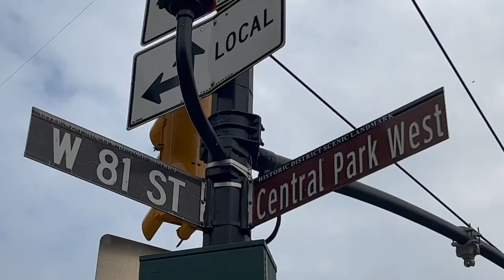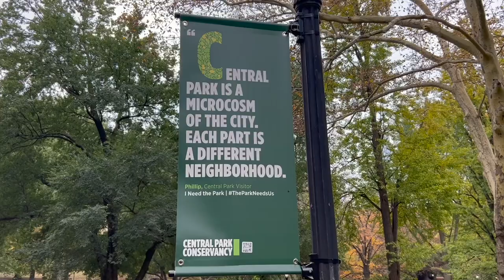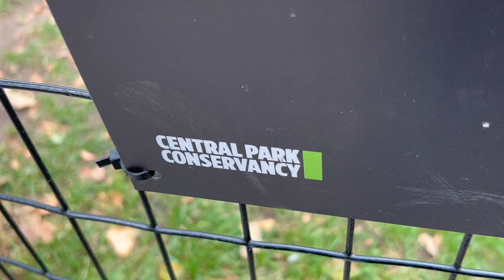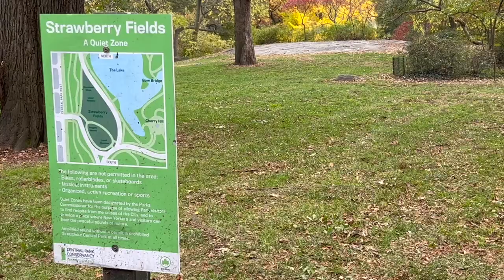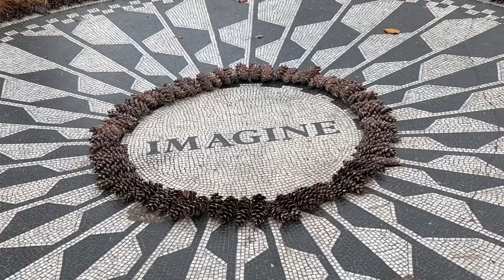A walk around Central Park to Strawberry Fields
Paul and Marcus are in New York's Central Park. As they make their way to Strawberry Fields, they come across wildlife including squirrels and birds.